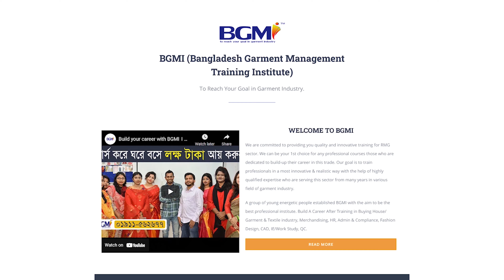Course Review | Merchandising Course | Merchandising Training | BGMI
পেশা হিসাবে বেছে নিতে পারেন মার্চেন্ডাইজিংকে- আসুন জানি একজন মার্চেন্ডাইজারের কি কাজ এবং কর্মসংস্থান কোথায় হবে? বায়িং হাউজ/গার্মেন্টস এবং টেক্সটাইল সেক্টরে ক্যারিয়ার গড়ার ক্ষেত্রে সবচেয়ে আকর্ষণীয় ক্ষেত্রটির নাম হলো মার্চেন্ডাইজিং। শুধু দেশে নয়, বর্তমান বিশ্ববাজারে পোশাক শিল্পের বিপুল চাহিদার কারণে অন্য সব পেশার চেয়ে এ পেশায় চাকরি পাওয়া কিছুটা সহজ। মান-মর্যাদা, দায়িত্বশীলতা ও ভাল ক্যারিয়ার গঠনের জন্য এই পেশাকে পোশাক শিল্পের প্রাণ হিসেবে বিবেচনা করা হয়।

একজন মার্চেন্ডাইজার সাধারণত গার্মেন্টস ফ্যাক্টরির/বায়িং হাউজের সবচেয়ে গুরুত্বপূর্ণ কাজগুলো সম্পাদন করে থাকে।তাকে উক্ত প্রতিষ্ঠানের প্রায় সকল ডিপার্টমেন্টের সাথে সমন্বয় রেখে কাজ করতে হয়। সাধারণত Product Development থেকে শুরু করে planning, sourcing, sampling, costing, coordination এবং communication এর কাজগুলো একজন মার্চেন্ডাইজারই সম্পাদন করে থাকে। এক কথায় বলতে গেলে, একটি অর্ডারকে বাস্তবায়নে যা যা করণীয় তা তার সব কিছুই একজন মার্চেন্ডাইজারকেই করতে হয়।

ক্যারিয়ারের প্রাথমিক অবস্থায় একজন মার্চেন্ডাইজার গার্মেন্টস ফ্যাক্টরিতে Management Trainee অথবা Intern হিসেবে কাজ শুরু করে। বেতন নির্ভর করবে কাজের অভিজ্ঞতা ও দক্ষতার ওপরে। শুরুটা ২০ থেকে ২৫ হাজার টাকা হলেও ২ থেকে ৩ বছর পর অভিজ্ঞতা অর্জনের মাধ্যমে বহুজাতিক প্রতিষ্ঠানের Buying house / liaison office এ উচ্চবেতনে চাকরি করতে পারে। এক্ষেত্রে অভিজ্ঞতার পরিধি বৃদ্ধির সাথে সাথে বেতনও অতি দ্রুত বেড়ে যায়।

আগ্রহ থাকলে তুলনামূলক স্বল্প মেধাবী শিক্ষার্থীরাও প্রফেশনাল কোর্স করে ভালো ক্যারিয়ার গড়তে পারেন। দেশজুড়ে হাজার হাজার বায়িং হাউজ, ফ্যাশন হাউজ, বুটিক হাউজ আর গার্মেন্টস গড়ে ওঠার ফলে এসব খাতে চাকরি পাওয়াটা বেশ সহজ।

𝐁𝐆𝐌𝐈 শুধু প্রশিক্ষণই নয় শিক্ষার্থীকে এমনভাবে গড়ে তোলে যেন বাস্তব ক্ষেত্রে তাদের জড়তা কাটিয়ে একজন মার্চেন্ডাইজার/ কর্পোরেট অফিসার হিসাবে দ্রুত আত্মপ্রকাশ করতে পারে। ✅মার্চেন্ডাইজিং ✅ফ্যাশন ডিজাইন ✅এইচ আর, এডমিন & কমপ্লায়েন্স ✅CAD/ প্যাটার্ন & মার্কার মেকিং ✅এপারেল ফিট টেকনোলজি ✅CLO - 3D ভার্চুয়াল স্যাম্পল মেকিং ✅IE- Planning, Lean Management & GSD এবং ✅GPQ / QC-কোয়ালিটি কন্ট্রোল কোর্সে ভর্তি চলছে।

1.

2.

3.

4.
Certificate Course on Fashion Design:
Duration: 4 Months (Saturday only 3pm- 6pm)
Academic Qualification: S.S.C/H.S.C /Bachelor's
Course Fee: TK. 20500 (Pay in 2 installments')